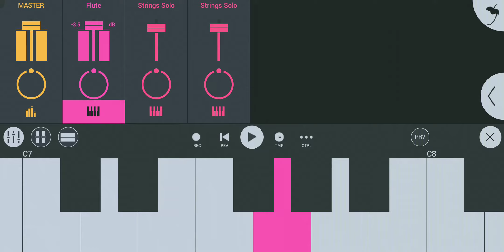DHADAK FLUTE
Jzeel